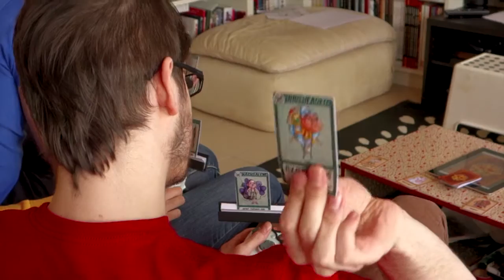The Expirables_Trailer_27-03-2015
Action-Adventure Game - Multiplayer
Playable with NFC Cards.

Vertical Slice